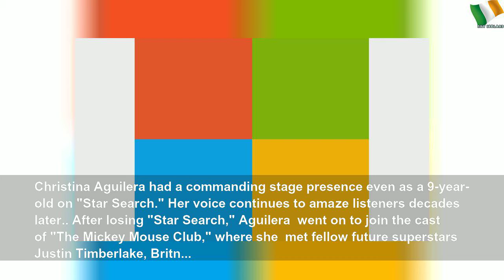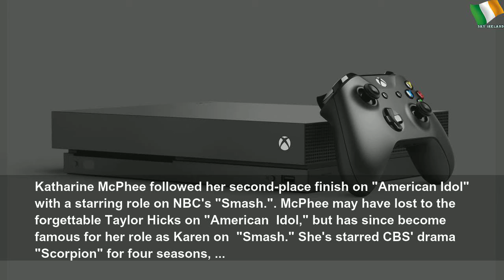24 talent show losers who proved judges wrong by going on to have super successful careers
24 talent show losers who proved judges wrong by going on to have super successful careers | Gray Water
Losing a competition doesn&#39;t automatically mean failure. Here are 24 "losers" who went on to have amazing careers.